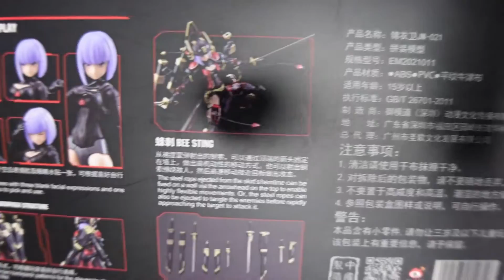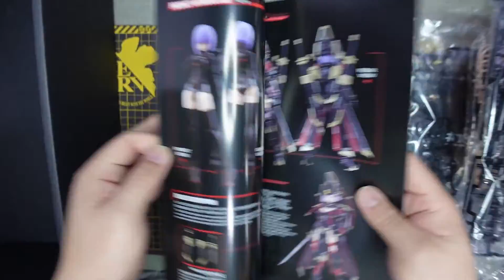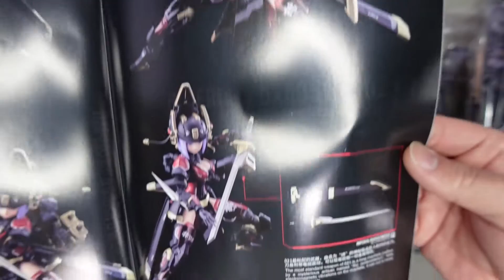EASTERN MODEL 御模道 1/12 SCALE A.T.K GIRL 09 JW-021 錦衣衛系列 JinYiWei SERIES REVIEW